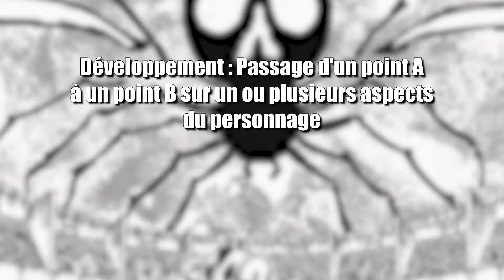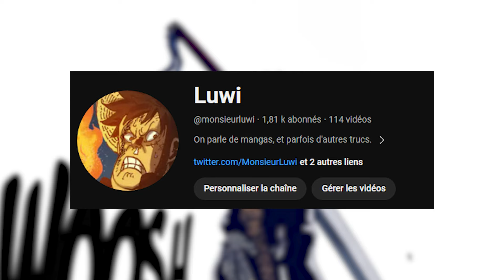UN PERSONNAGE DÉVELOPPÉ : C'EST QUOI ?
Dans tous les débats mangas qu'on peut voir sur Twitter et ailleurs sur Internet, on voit souvent la question du développement d'un personnage apparaître. Mais qu'est-ce que tout ça veut dire vraiment ?
Cette vidéo est un peu plus concept que les autres, parce que je vous demande aussi votre avis sur la question ! N'hésitez pas à aller dans l'espace commentaires pour vous exprimer sur votre vision des chose, je vous attends !